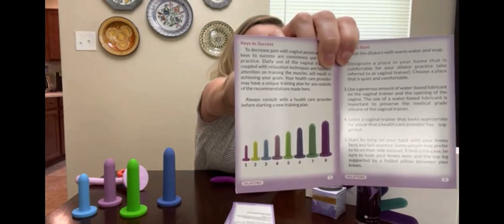IntimateRose Pelvic Wand with Vibration for Pelvic Muscle Pain Relief - Pelvic Physical